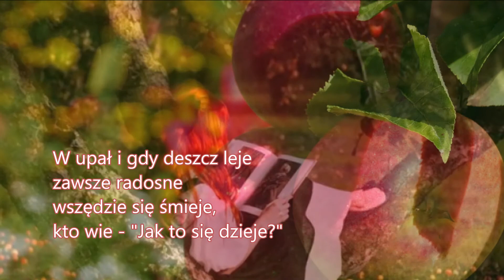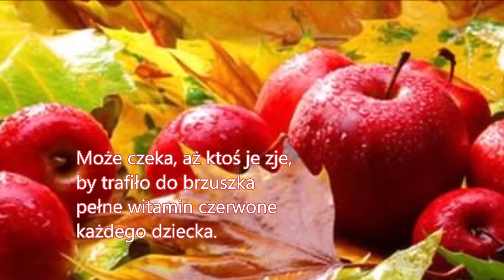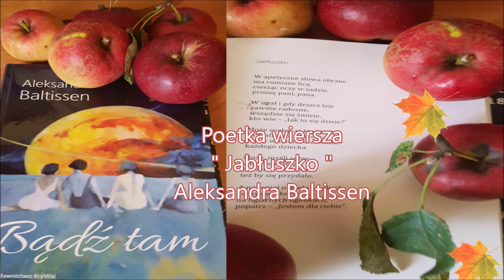" Jabłuszko " Aleksandra Baltissen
Jabłuszko

W apetyczne słowa ubrane
ma rumiane lica
ciesząc oczy w sadzie
proszę pani, pana.

W upał i gdy deszcz leje
zawsze radosne
wszędzie się śmieje,
kto wie - "Jak to się dzieje?"

Może czeka, aż ktoś je zje,
by trafiło do brzuszka
pełne witamin czerwone
każdego dziecka.

Może myśli sobie
właśnie dlatego,
że zielone, lub żółte
też by się przydało.

A najlepiej o wielu smakach
soczyste i dojrzałe
na figlarnych ogonkach,
popatrz - "Jestem dla ciebie".

Aleksandra Baltissen